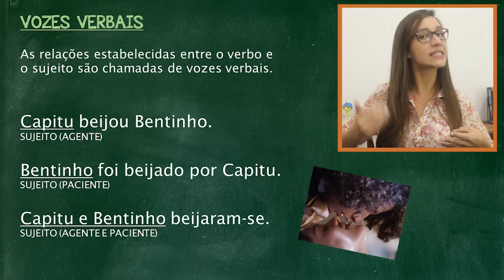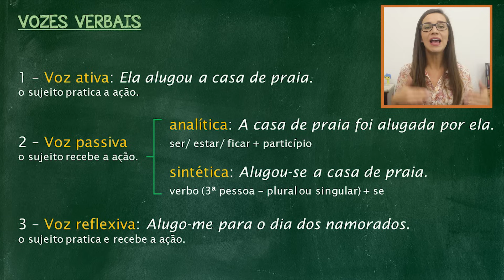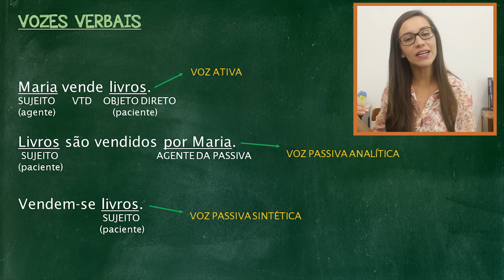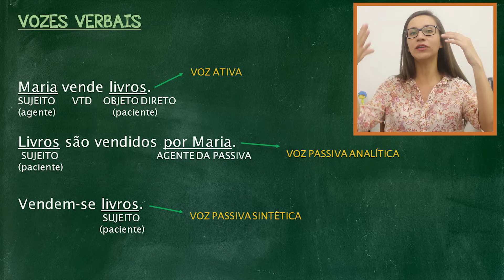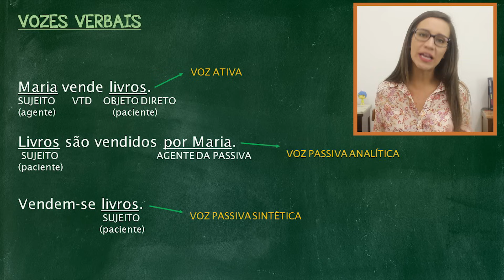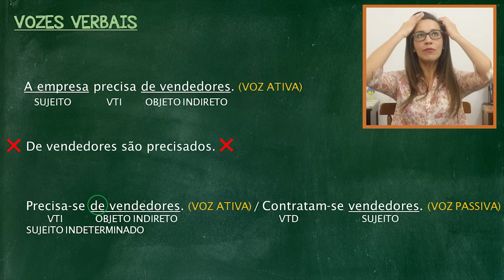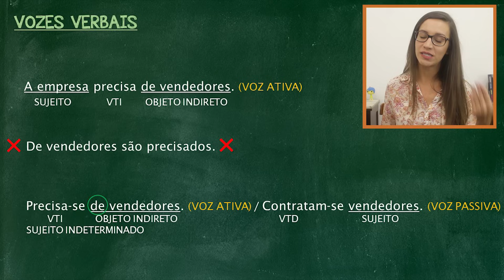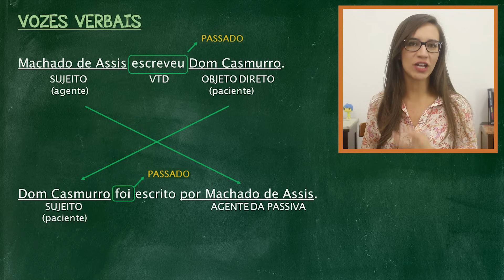🟣 VOZES VERBAIS: VOZ ATIVA, VOZ PASSIVA E VOZ REFLEXIVA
🙏 PORTUGUÊS DO ZERO | Você está aqui! Curso gratuito com os assuntos de gramática na melhor ordem para estudar. 👇

Aula da professora Letícia sobre vozes verbais: voz ativa, voz passiva e voz reflexiva.
Introdução | 00:00
O que são vozes verbais | 00:16
Voz ativa, passiva e reflexiva | 2:12
Transposição de voz ativa para voz passiva | 4:57
Exemplo didático | 8:14
Atenção! | 12:12